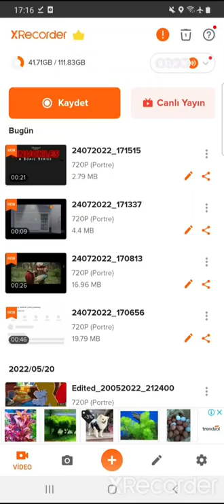Knuckles:the series My Fan-Made trailer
Hey guys,i made a fan made trailer for upcoming Knuckles show from paramount